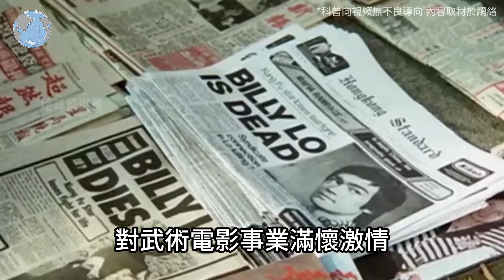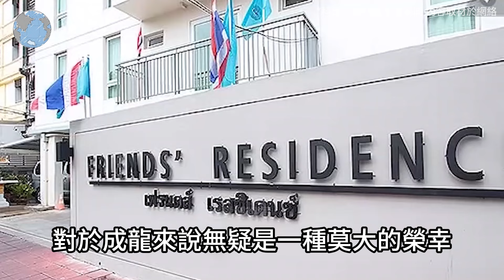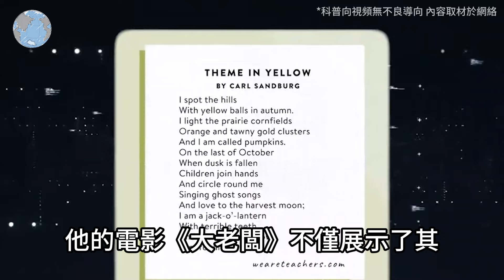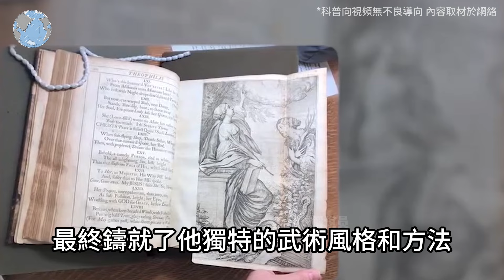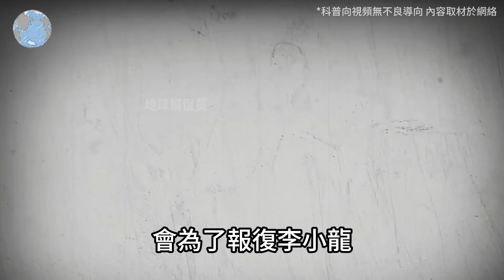成龍透露了李小龍真正的死因，「比你想像的更糟」top10 世界之最 冷知識 排名 地球 大自然 名場面 監控 直播 出類拔萃 腦洞大開【地球解說員】